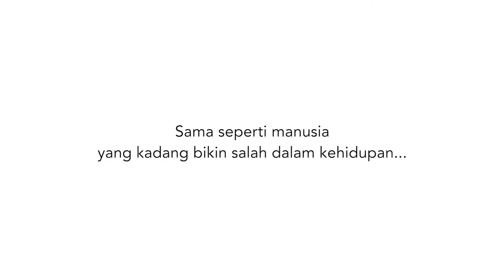masagapercaya - Versi Lebaran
Ada kesalahan yg bikin kesel, ada juga kesalahan yang jadi lucu. Namanya manusia pasti ada aja salahnya dalam kehidupan.
Tapi kesalahan itu bisa dimaafkan kok..